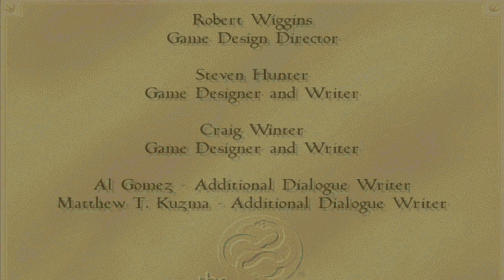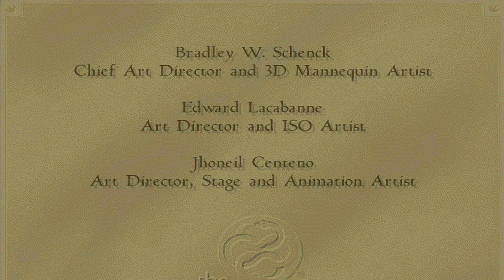1818 Dinotopia PC DOS 1440p 60fps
My PC is barely enough to make 32-bit quality videos and it desperetely needs an upgrade. So again I address people who still think that they are wasting their time on watching ads before and during my videos. You're my only hope to continue. Without you, I cannot make Playstation, Sega Saturn, Dreamcast and Nintendo 64 games without cracking sound and glitching graphics. And I hope to bring them to you already this year, so please start watching ads and also proceed to their pages after - don't let my project die. Sometimes I mention in the comments when there are copyright tracks in the video, so you can skip ads in it without thinking twice.